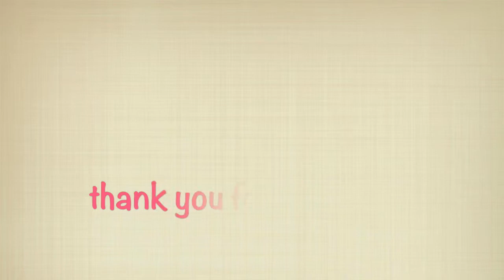Jennifer Lawrence Hunger Games Makeup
* MY FAVORITE SITE TO SHOP ! *